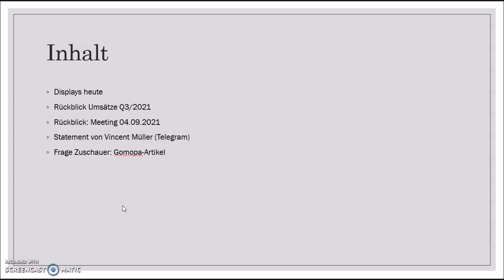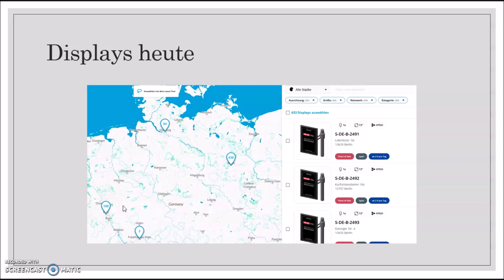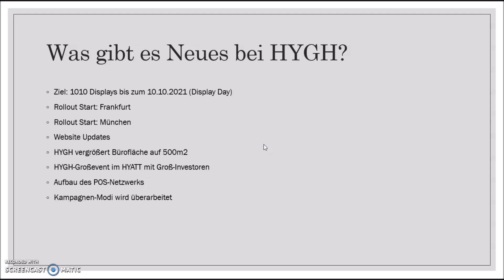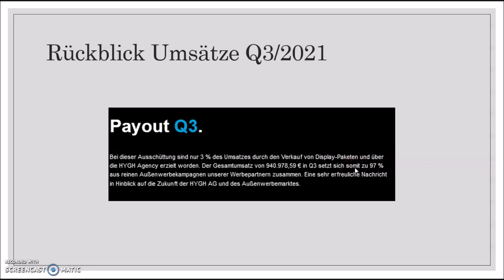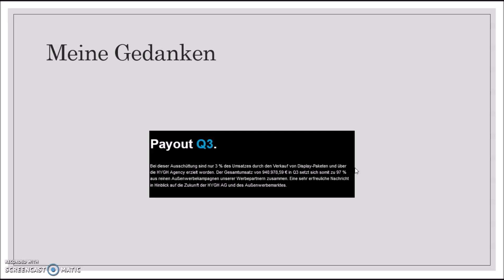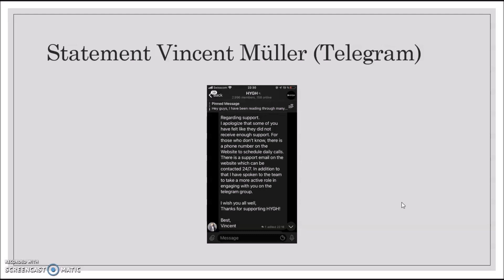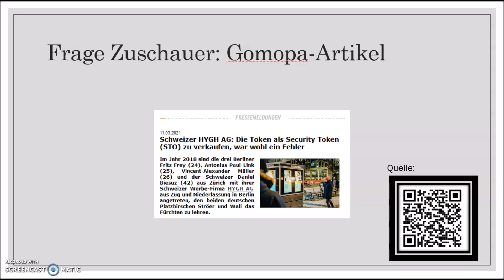HYGH-Update September 21' - Was gibt es Neues?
Nach Verschärfung der Corona-Verordnungen: Eignet sich Außenwerbung, um Einzelhandel wieder sichtbar zu machen?

Hamburger Einzelhandel: Gelingt mit digitaler Außenwerbung der Weg aus der Krise?

HYGH AG macht nach Berlin jetzt Köln und Hamburg zu Digital-Display-Vorreitern

Firmenporträt HYGH AG – Berliner Unternehmen krempelt Außenwerbung maßgeblich um

Warnung: Bitte entscheidet aus eigenem Willen ob Ihr in Projekte investiert oder nicht. Kryptowährungen sind eine höchst spekulative Investition und rechnet stets mit dem Totalverlust eurer Anlage ! Hohes Totalverlustrisiko. Keine professionelle Anlageberatung.

About HYGH